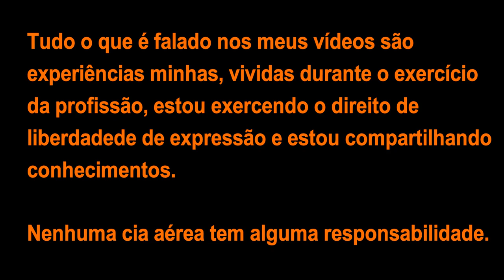HIERARQUIA NA AVIAÇÃO! Bate Papo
Bate Papo sobre a Hierarquia na Aviação!